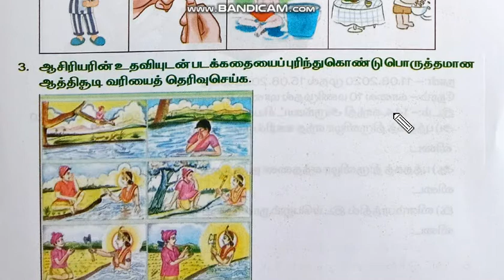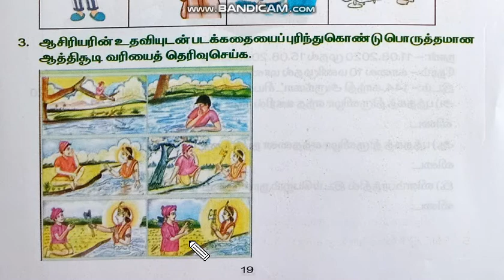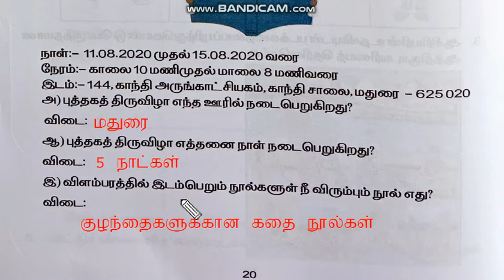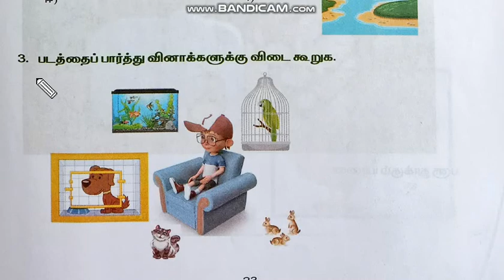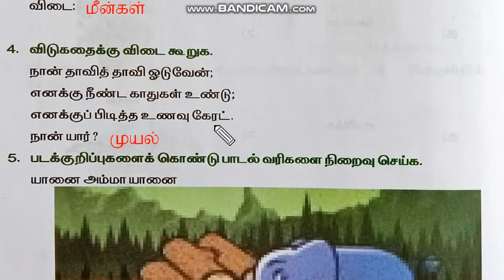வகுப்பு 2 - தமிழ் - பயிற்சித்தாள் - 7 & 8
தமிழ் பயிற்சிப்புத்தகத்தில் உள்ள பயிற்சித்தாள் 7 மற்றும் 8 விடைகளுடன் .